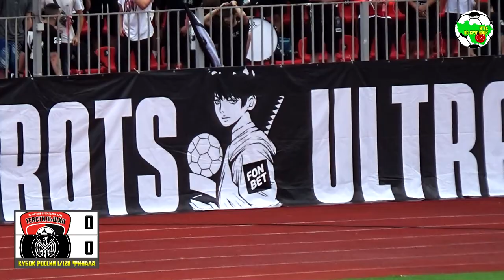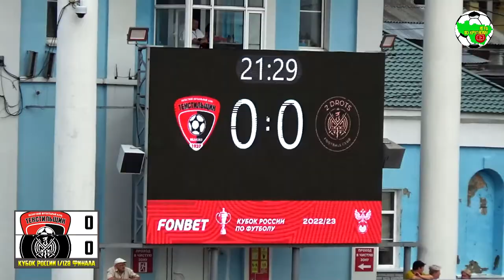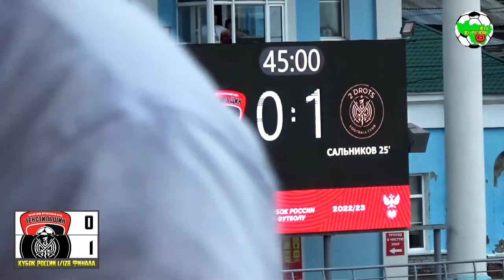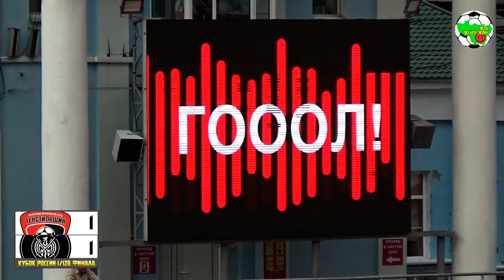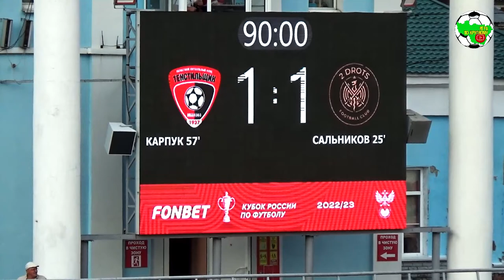КР 1/128 | Текстильщик - 2DROTS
Небольшой отчёт с поездки в Иваново на Кубок России